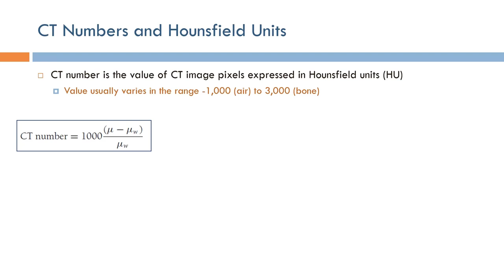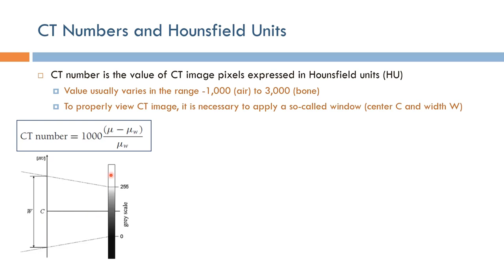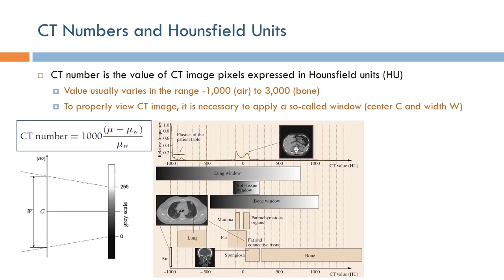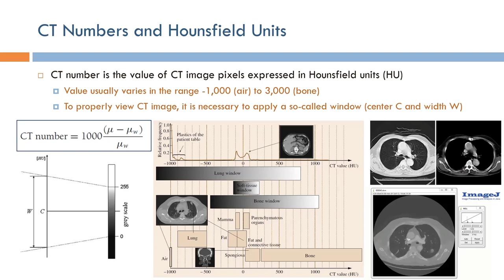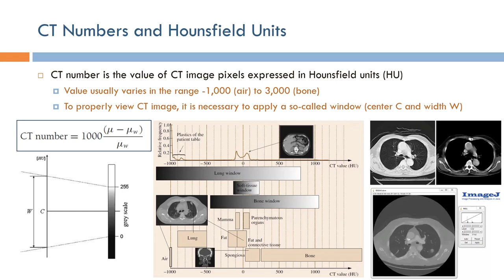Short Topics in Computed Tomography: CT Numbers and Hounsfield Units (Arabic Narration)